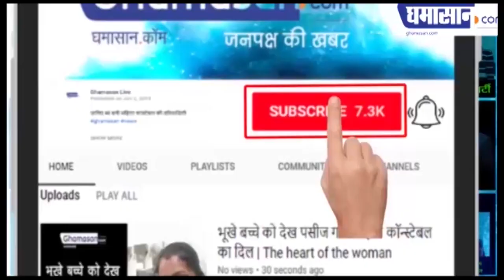इन चीजों से मिलता है Vitamin D, ये रहेंगे फायदे | Vitamin D Benefits | Vitamin D ke Fayde | Ghamasan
धूप है विटामिन डी का अच्छा स्रोत
30 से 40 मिनट ले सूरज की रोशनी